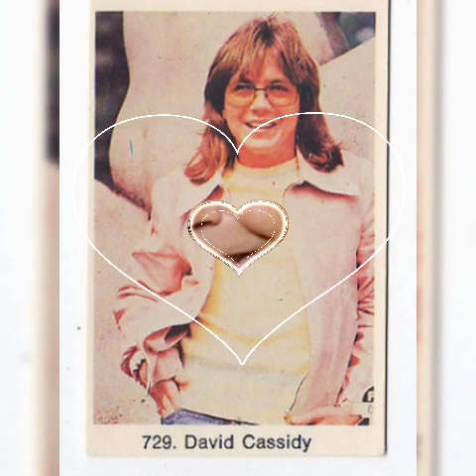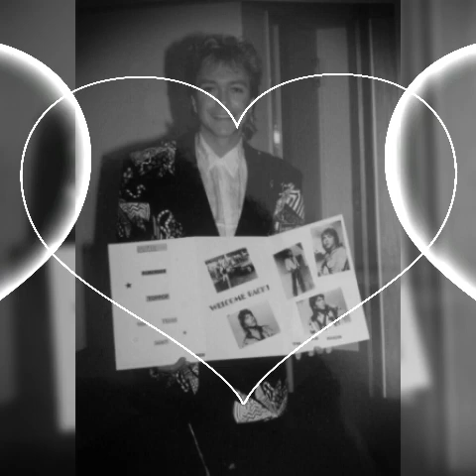David Cassidy Tribute - One True Love